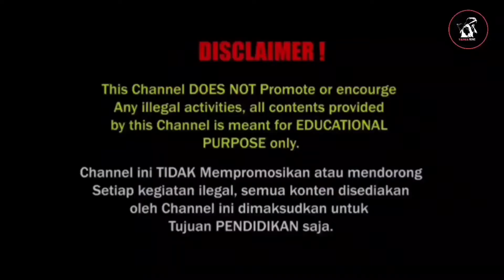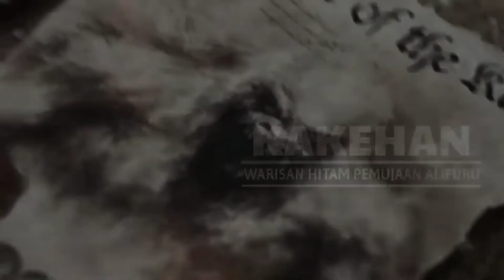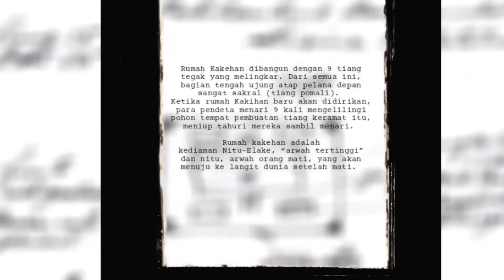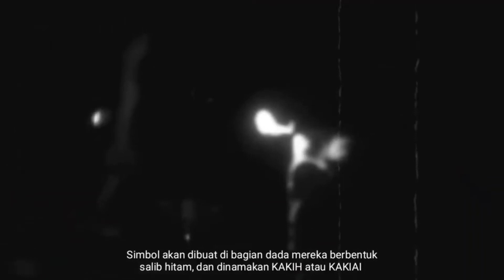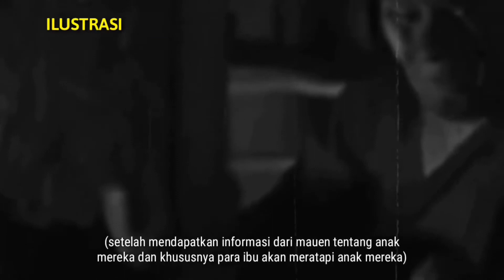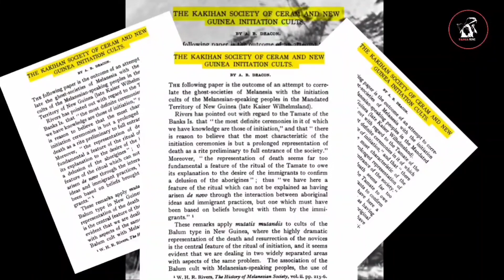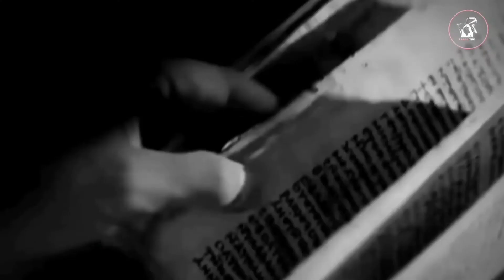TRADISI LELUHUR TANAH SERAM | Kakehan, Reka Stori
Tradisi leluhur di Tanah Seram, Maluku, menyimpan banyak kisah yang sarat makna, salah satunya adalah tradisi Kakehan. Dalam video ini, kami menghadirkan ilustrasi visual dari reka stori yang menggambarkan nilai-nilai budaya dan spiritual yang diwariskan turun-temurun. Saksikan bagaimana tradisi ini masih relevan dan menginspirasi masyarakat modern untuk melestarikan identitas budaya mereka. Temukan kisah lengkapnya dan mari kita rawat bersama warisan luhur ini!

Reka Stori:
00:27 Prolog
01:17 Kakehan
05:35 Video Ilustrasi Kronologi Kakehan
11:44 Dokumen Goa Kakehan
12:43 Teori-teorinya

SUMBER REFERENSI
§  Arris van Ekris, Het Ceramsche Kakianverbond, Mededeelingen van wege het Zendelinggenootschap, negende jaargang (volume ix)
§  Arris van Ekris, Lets over het Ceramsche Kakianverbond, Tijdschriji voor Indische Taal-,Land- en
§  A.B. Deacon, The Kakihan Society of Ceram and New Guinea Initiation Cults,

SUMBER ILUSTRASI
Source: Slice
Source: Free Documenter
Source: Bennyinstitute

Sebagian video, foto dan musik yang kami tayangkan bukan milik Tapea Tivi. Pihak kami tidak mengklaim video, foto dan musik tersebut sebagai milik kami, karena kami sangat menghormati para pemiliknya.